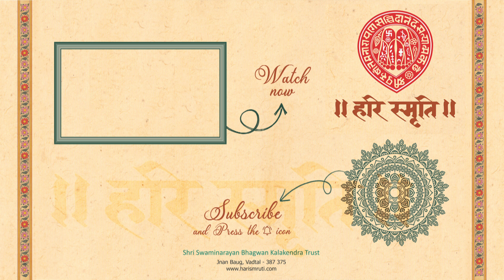AMERICA SATSANG VICHARAN || CONNECTICUT & MASSACHUSETTS - HIGHLIGHT || 29-05-2024